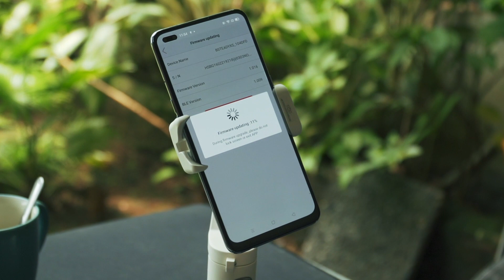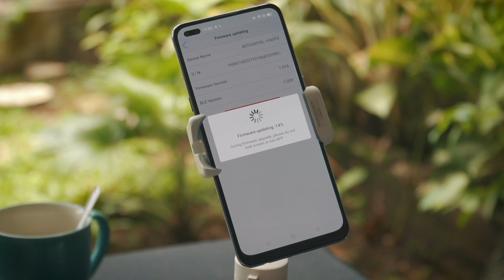Tips dan Trik Bikin Konten dengan Gimbal Rp1 Jutaan Brica B-Steady XS!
Harga Brica B-Steady XS cuma Rp1 jutaan. Langsung cek link pembelian di bawah:

DM aja, insya allah dibalas.

Follow juga IG videografer @aalxm